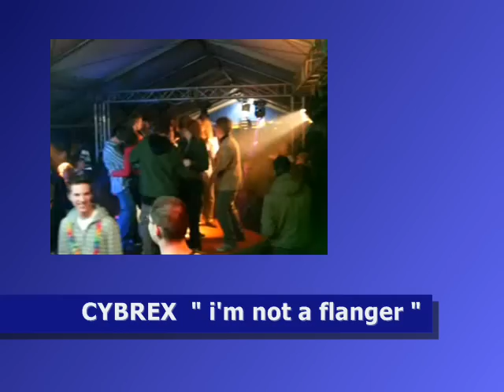CYBREX - I'm not a flanger (original mix 2009) (+clip)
CYBREX presents "I'm not a flanger" (composition 2009) +clip